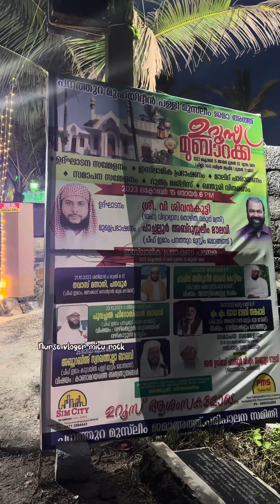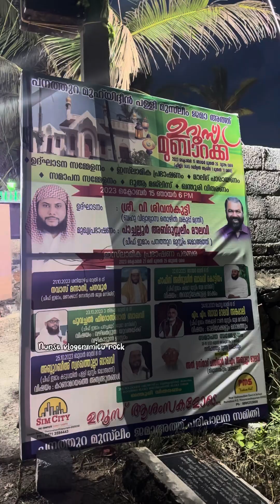പനത്തുറ പള്ളി ഉറൂസ് 2023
പനത്തുറ മുഹിയുദ്ധീൻ പള്ളി ഉറൂസ് 2023